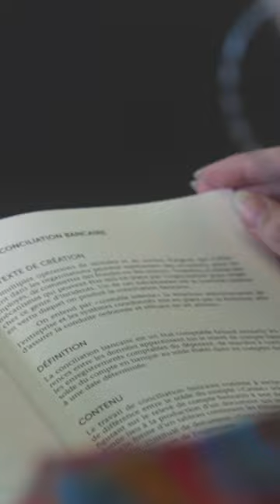Ton programme, COMME CHEZ TOI en Techniques de la documentation au Collège de Maisonneuve.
Étudiante au Collège de Maisonneuve, Coranne témoigne de son expérience au cégep en Techniques de la documentation.

Ton programme, COMME CHEZ TOI